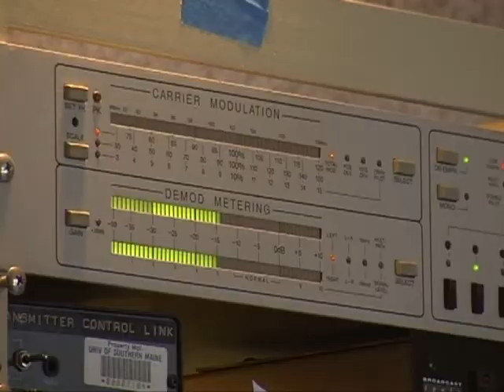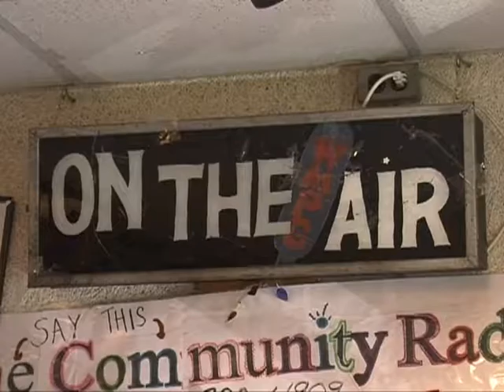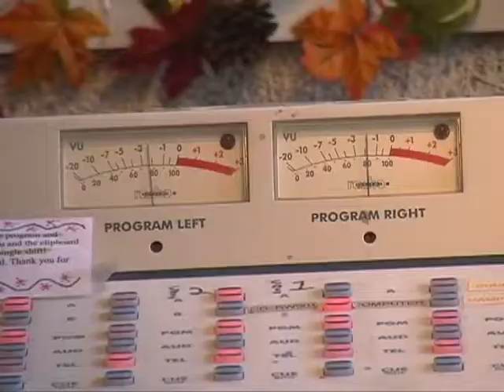WMPG 2013 Fall Begathon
Development Director Dale Robin Goodman talks about WMPG's 2013 Fall Beg-A-Thon